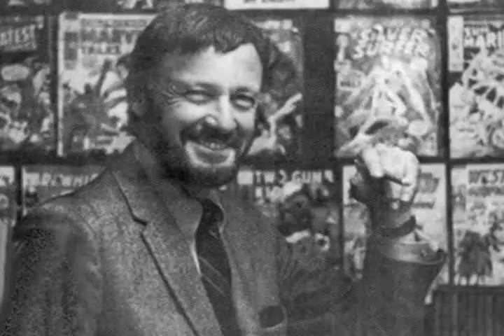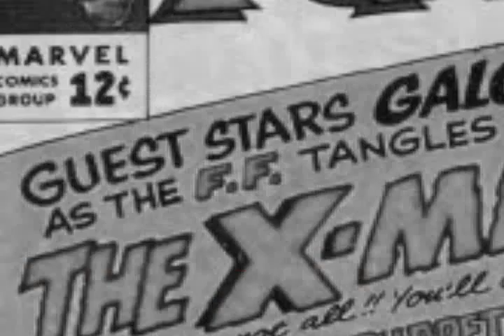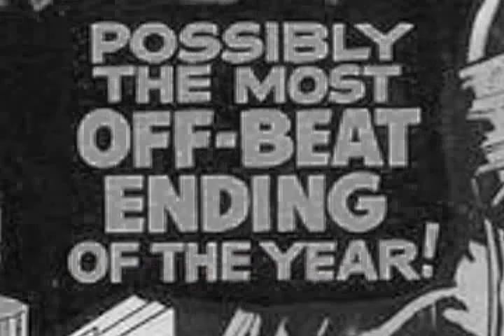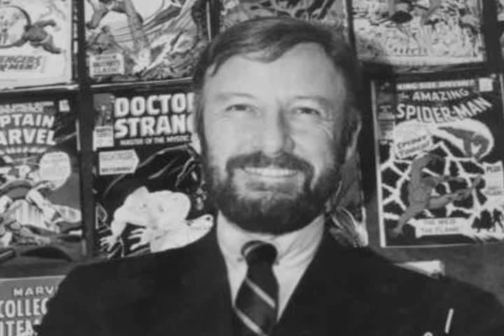Voices of Marvel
The Merry Marvel Marching Society was Marvel's fan club back in the early Sixties. Readers sent Marvel just one dollar, and they were in! As a member of MMMS, you were mailed a treasure-trove of Marvel goodies, including a 45 rpm RECORD featuring the Marvel Bullpen -- that record is enhanced with pictures HERE! Enjoy!